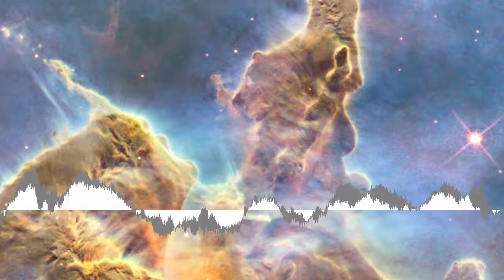Jahzzar - Ingravity [Creative Commons Music] 🔴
[Song attributes]
Bit Rate: 320000
Genres: Disco, Funk

[Album Description]:  Rhodes and Wurlitzer, pianos, acoustic drums and programming beats, strong synth-bass lines, slap bass, playful guitars, guitars with vocoder, tens of clavinets, classic synths (Moog, ARP, Davosynth, Jupiter-8, M1 etc), string arrangements … All tools available to create a dance compilation with old-fashion sounds, while still sounding modern. To vindicate these old grooves with a contemporary album. A funky Hitchhiker’s Guide to the Galaxy… Keep moving to the rhythm!! Influences… Herbie Hancock, retro-futurism, The Space Cowboy, Random Access Memories, Jackson 5′s choreographies, Chic, P-Funk All Stars, mirrorballs, Tony Manero, Stevie, Italo-Disco, Soul Train, Joe Zawinul & Jaco, Studio 54, The Message, Space Invaders, Philadelphia Soul, microKORG…

[Album Attributes]
GENRES:  Disco, Funk
CURATOR:  Music for Video
Length: 00:54:22